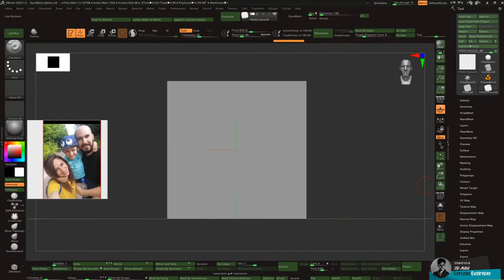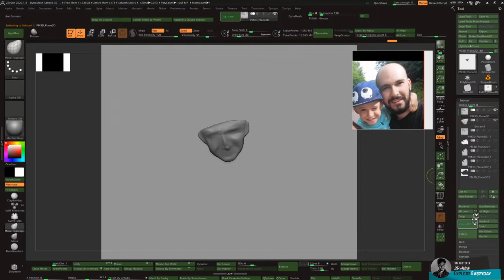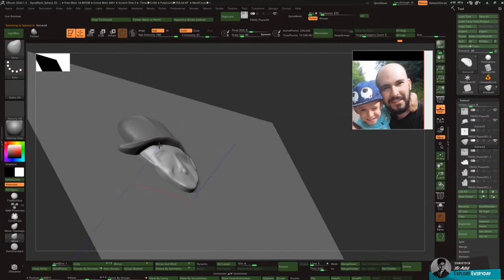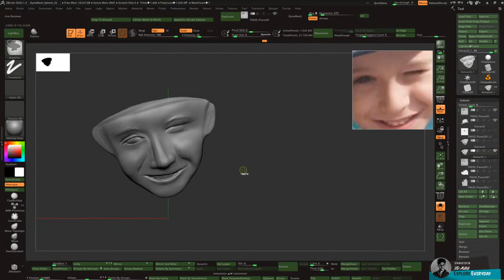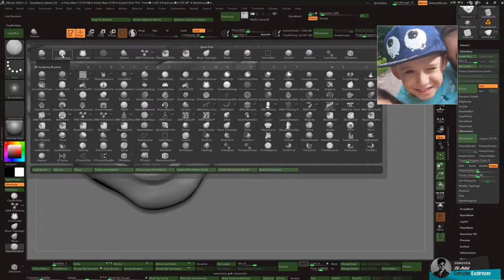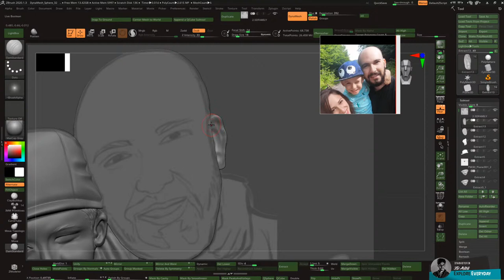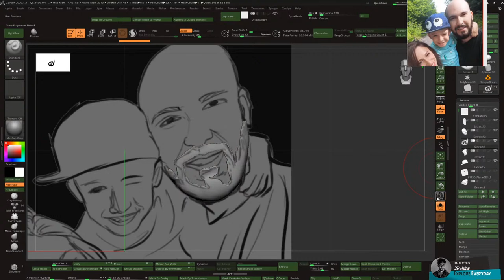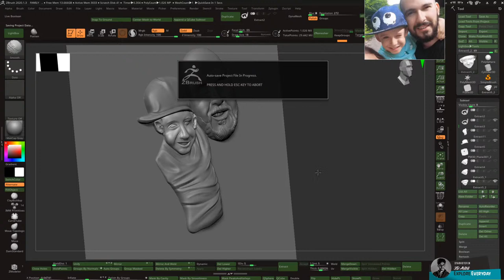Zbrush 2020 Live 3D Modeling by Starkstefen